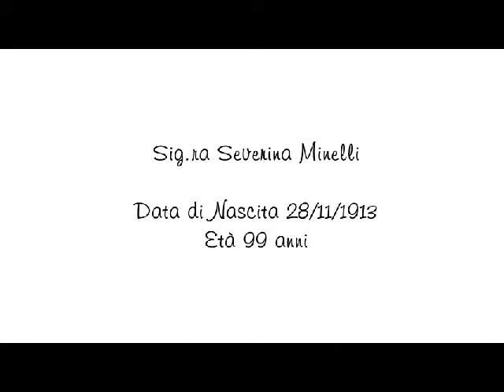Severina Minelli - la mia famiglia